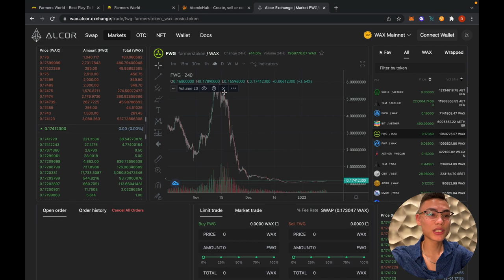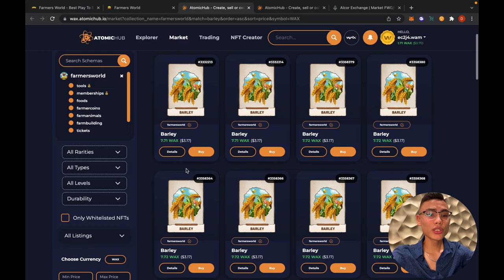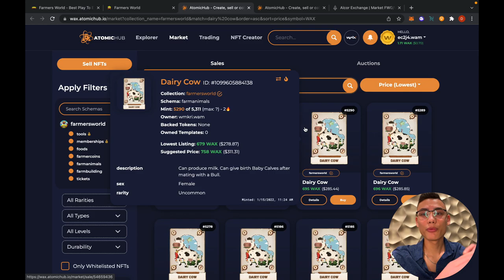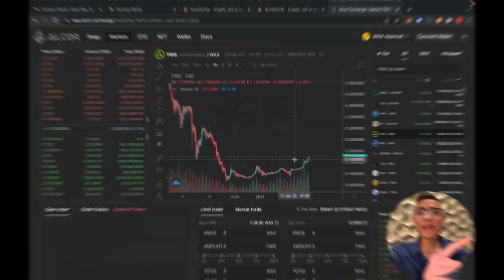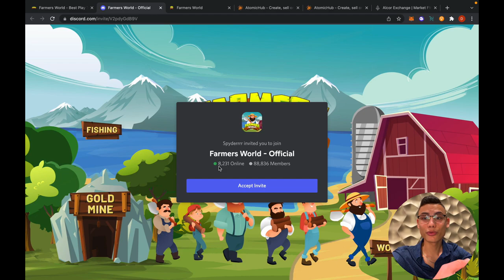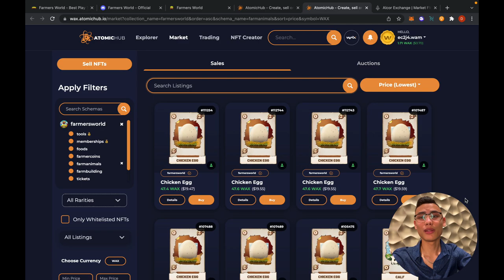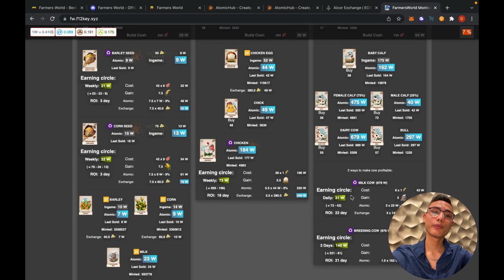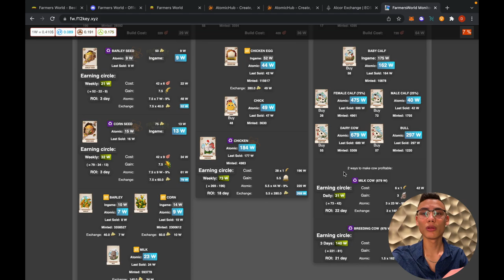Best Time to GET INTO This CRYPTO GAME! Farmers World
Hey guys! Today we will tell you about Farmers World game and explain you, why now is the best time to get into this game! Check it out!

DYOR.